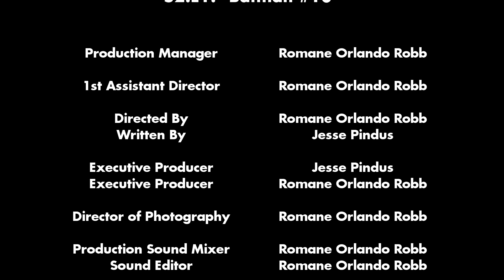REC TV S2EP1 Batman #10 comic book review